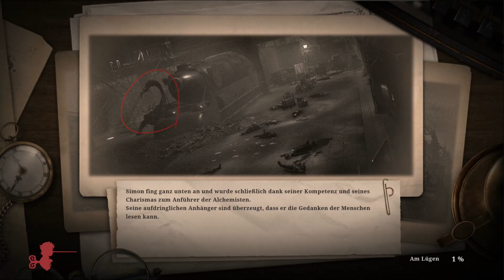Lies Of P [052] Eremitenhöhle [Deutsch] Let's Play Lies Of P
Lies Of P ist ein Spiel das sich vom Schwierigkeitsgrad stark an die SoulLike Games anlehnt.
Lies Of P gibt es für Playsstaiton und Xbox.

Wir spielen Lies Of P auf der PS5

Dieses makabre Soulslike ist von einer Geschichte inspiriert, die auf den ersten Blick überhaupt nicht zu diesem Genre passt: Die Abenteuer von Pinocchio.

In dieser finsteren Neuinterpretation von Carlo Collodis geliebter Geschichte ist Pinocchio auf der Suche nach dem mysteriösen Mr. Geppetto. Seine Reise führt ihn nach Krat, eine Stadt mit allerlei Einflüssen aus der Belle Epoque, deren Bürger entweder dem Wahnsinn verfallen oder den mörderischen Puppen zum Opfer gefallen sind.

Pinocchio muss mit allerlei Waffen und austauschbaren Legionsarmen mit besonderen Fähigkeiten um seine hölzerne Haut kämpfen. Bei seiner Suche trifft er auch auf ihm nicht feindlich gesinnte Figuren, aber du wirst ihm dabei helfen müssen zu lügen, damit sein Traum, endlich ein richtiger Junge zu werden, wahr werden kann.

Wähle deine Waffe
Nutze das vielseitige Waffenherstellungssystem, mit dem du Klingen und Griffe nach Belieben kombinieren kannst. Wechsle zwischen verschiedenen Legionsarmen, alle mit eigenen Fähigkeiten für diverse Spielstile.

Prepare to Lie
In der Stadt Krat wirst du häufiger in Situationen geraten, in denen du entweder lügen oder die Wahrheit sagen musst. Du solltest gut über deine Entscheidungen nachdenken, denn sie bestimmen das Ende des Spiels.

Kampf um die Menschlichkeit
Stelle dich furchterregenden Puppen und gequälten Seelen, während du dir deinen Weg durch die zerstörte Stadt bahnst, um endlich ein Mensch zu werden.